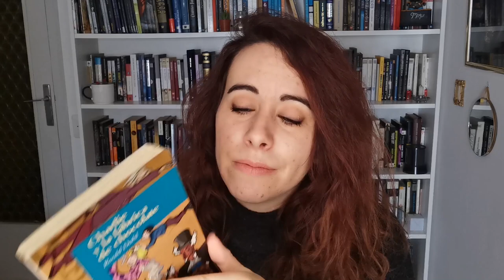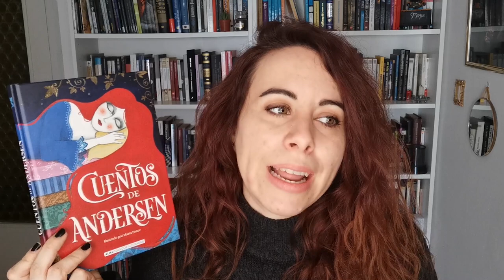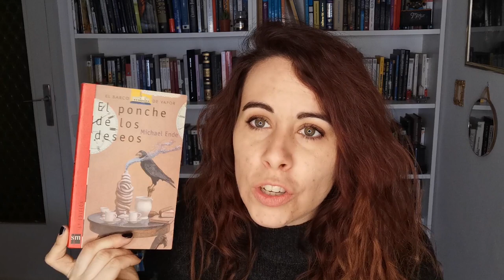LOS LIBROS DE MI INFANCIA